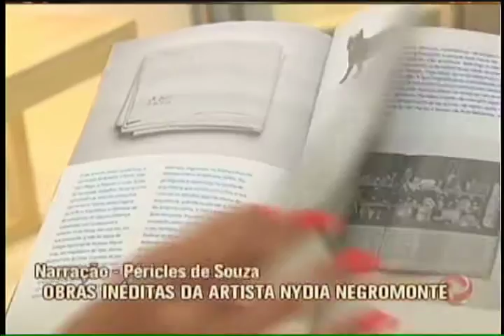BH recebe exposição com obras inéditas de Nydia Negromonte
A galeria do SESC Palladium recebe a exposição até o dia 20/11 e a entrada é gratuita